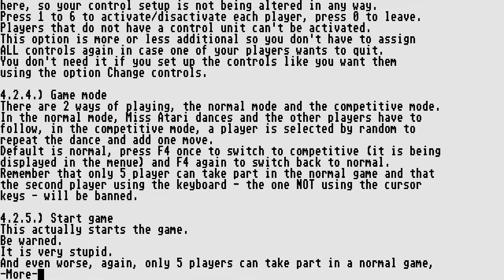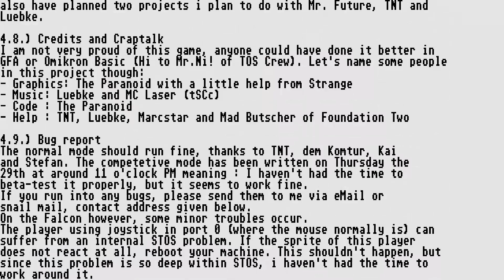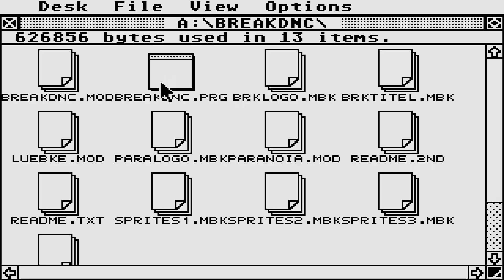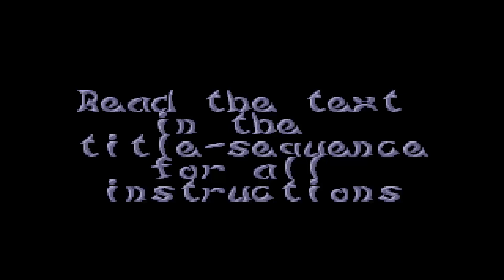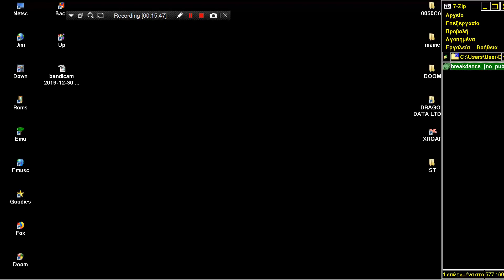ATARI ST BreakDance BREAK DANCE By Paranoia of The Lunatic Asylum STOS LOOK ATARIMANIA msa zip STE